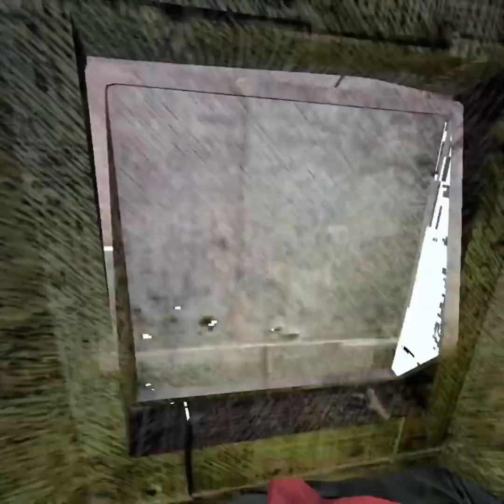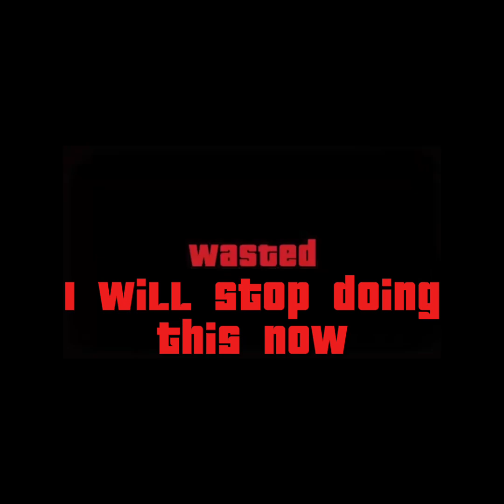Animal company is the best game i have ever played (ft